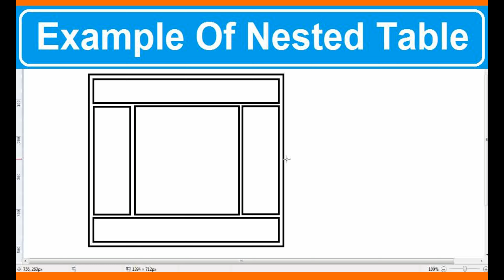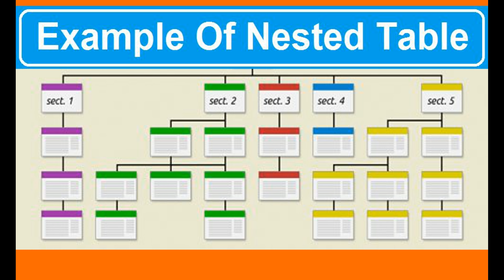HTML Nested Table HTML || Explanation on HTML Nested table. Learn HTML Table.